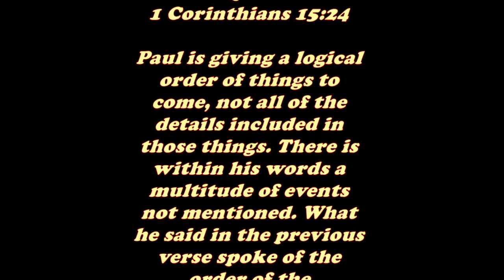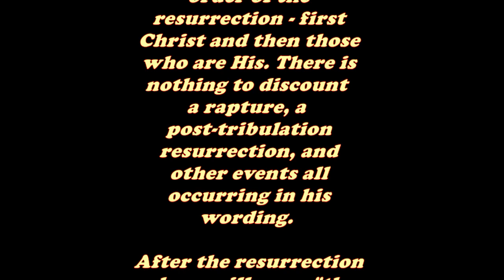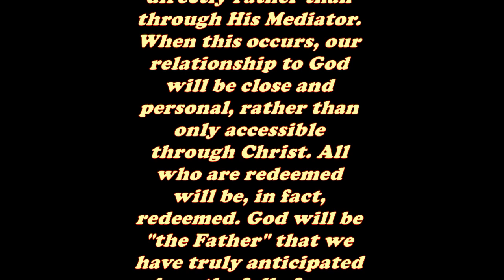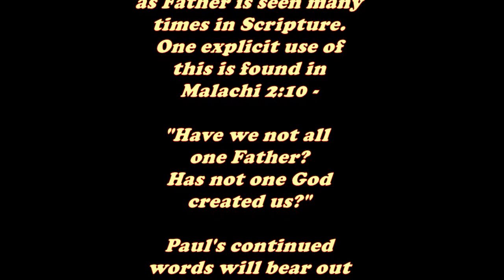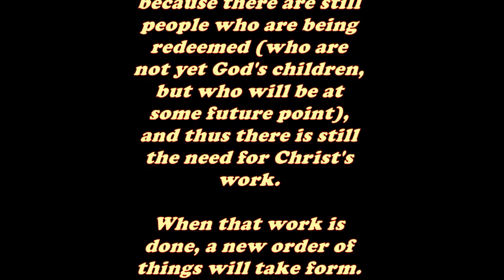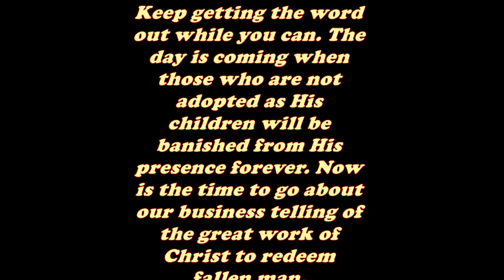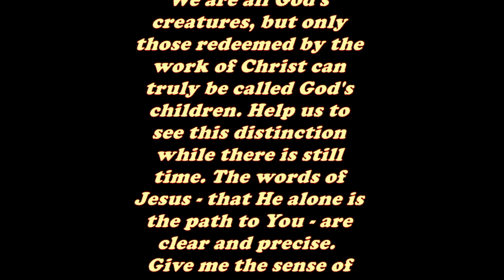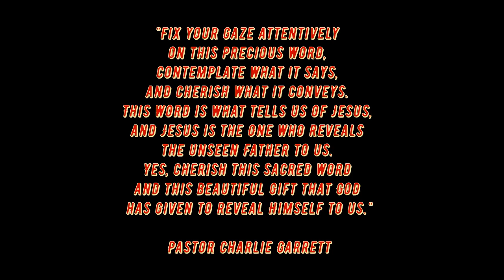Daily Bible Verse Commentary - 1 Corinthians 15:24